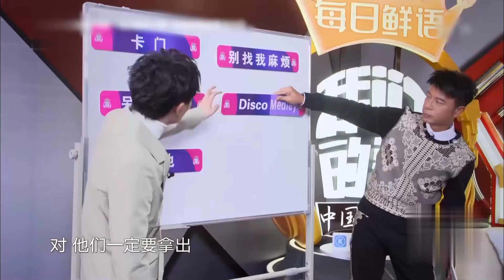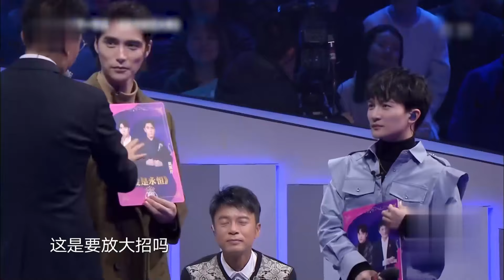周深、李克勤组成的勤深深组合有望重新回归《我们的歌》？来回顾一下他们的《天下有情人》｜我们的歌第六集｜李克勤｜CLIP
《我们的歌 勤深深组合》这么久不见,周深李克勤感情还好吗？一起来回顾一下勤深深组合的经典曲目！带你回到梦开始的那一年！周深